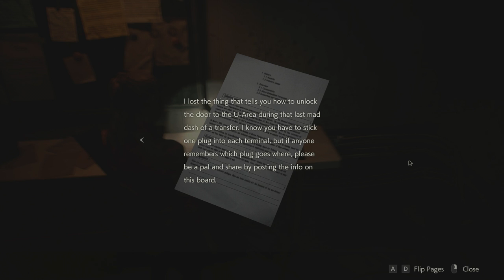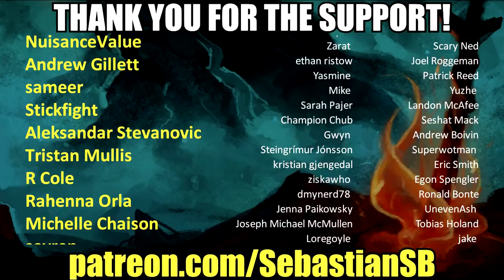Let's Play Resident Evil 2 (2019): Claire Redfield Part 14 - Everything Is Under Control